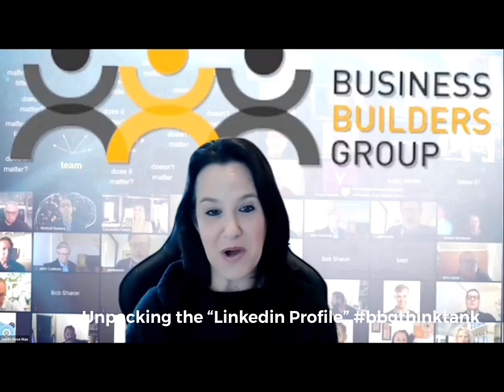Great Collaboration at the bbgforum with Karen Tisdell